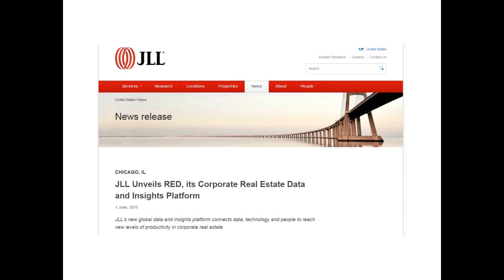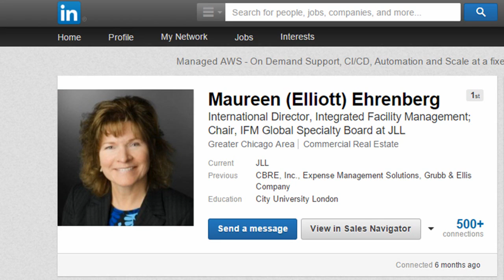Jones Lang LaSalle - Insight Selling Testimonial